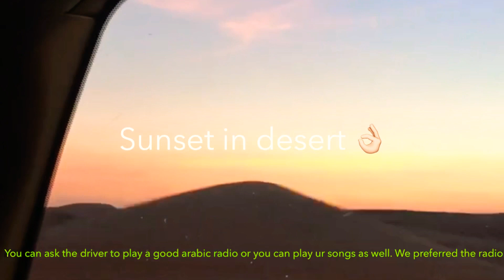Dubai Desert Classic Sand dune ride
Totally recommend the desert safari if you have only one day to travel Dubai and short on time, this activity is unmissable 👌🏻 Cheers